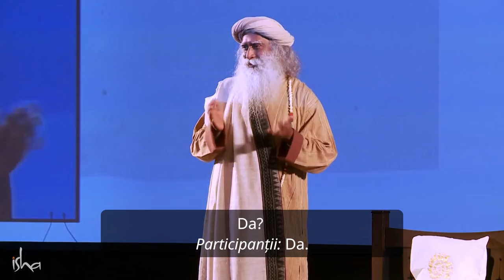Cum Ajungi să te Cunoști pe Deplin - Sadhguru